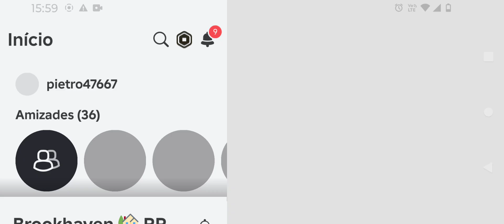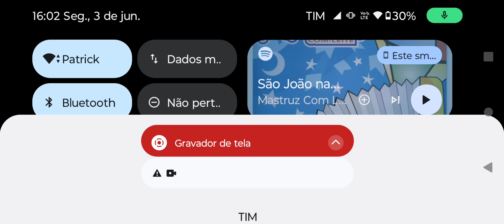3 de junho de 2024